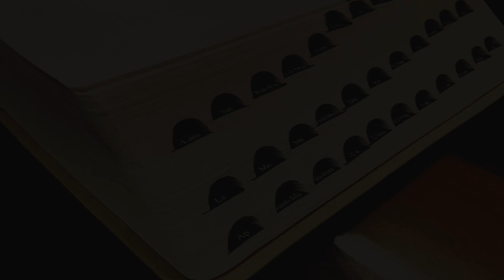Lectio Divina: la forma más profunda y encantadora de orar con la Biblia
El Padre Francisco Mejía, director del Departamento de animación Bíblica de la Conferencia Episcopal de Colombia, expone de manera pedagógica el sentido y significado de la Lectio Divina.